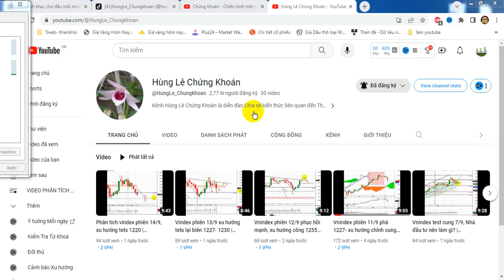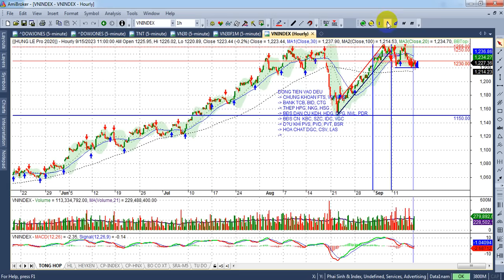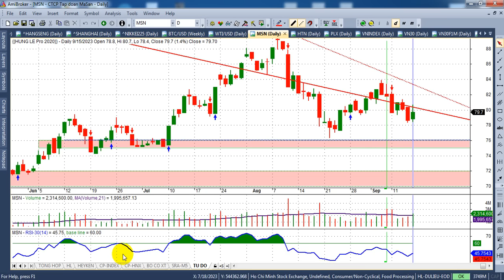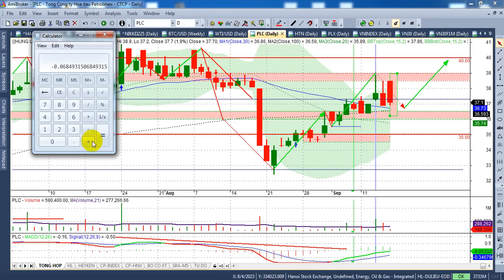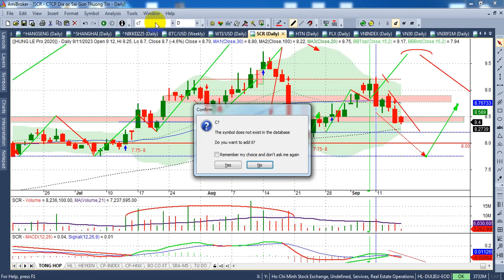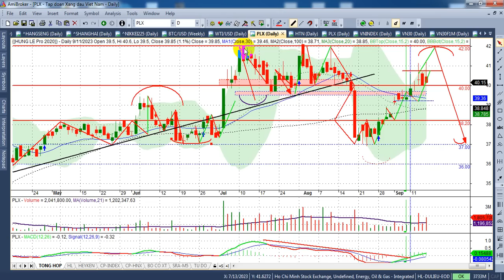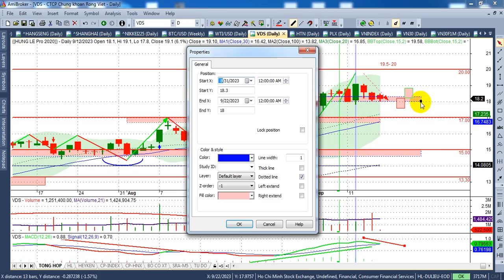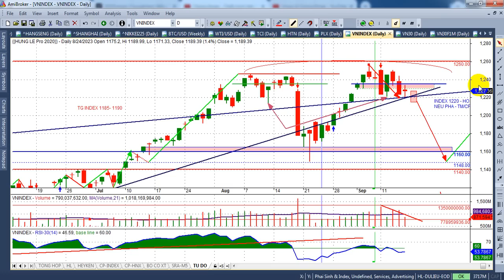Chứng khoán tuần 18-22/9, Phân kỳ vùng 1220, lướt T+ - VIDEO 194 | Hunglechungkhoan